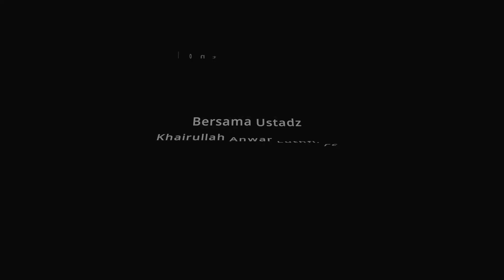Detik Manfaat : Keutamaan Para Sahabat رضي الله عنه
Ustadz Khairullah Anwar Luthfi حفظه الله تعال

Yuk Gabung Official Channel Telergram Ustadz Khairullah Anwar Luthfi untuk mendapatkan konten yang setiap harinya InsyaaAllah, dengan cara Klik link berikut ini :
"Meninggalkan Jejak Yang Baik"
DONASI BUKU KAJIAN
"Sedekah Tidaklah Mengurangi Harta" (HR. Muslim)

Transfer Donasi Anda Melalui Rekening Bank BNI Syariah :
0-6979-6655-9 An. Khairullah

Jazakumullahu Khairan Wa Barakallahu Fiikum